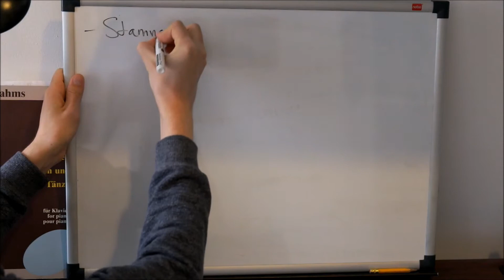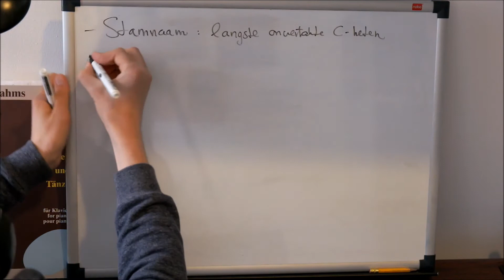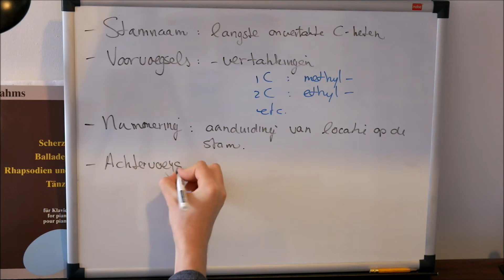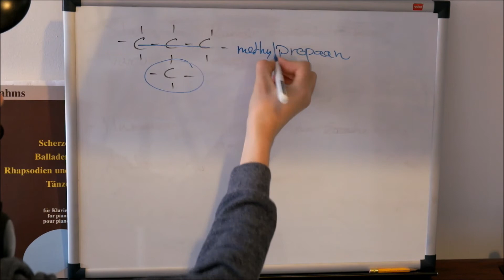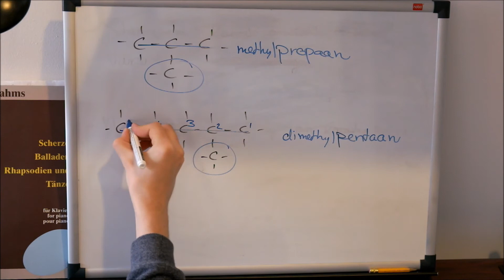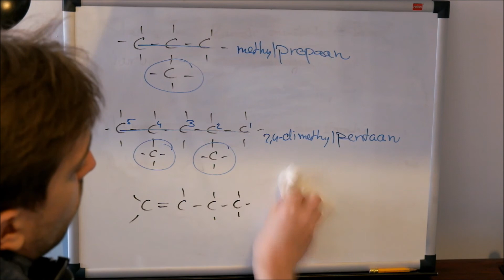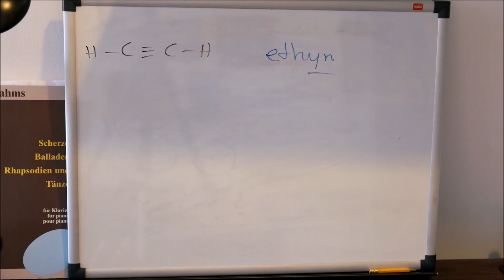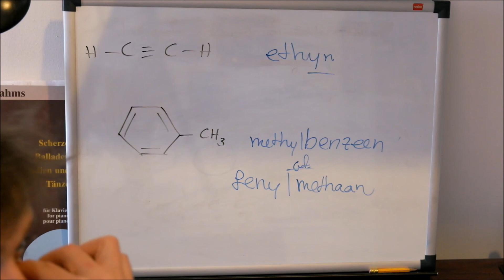26: Basis Koolstofchemie Naamgeving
Chemie Overal 4vwo, paragraaf 6.3

Koolstofchemie Naamgeving